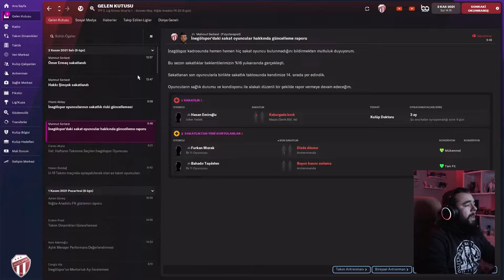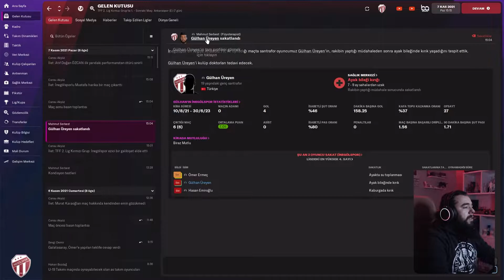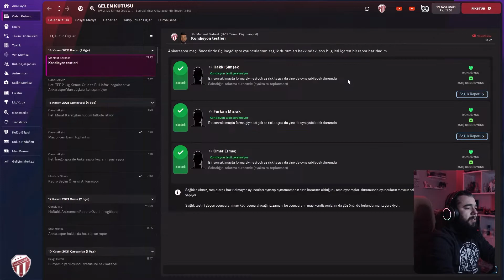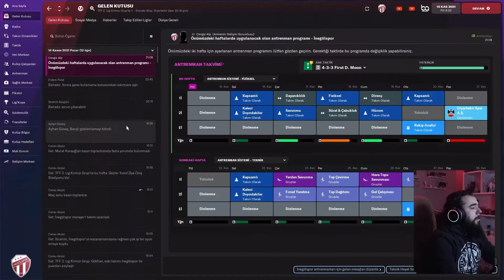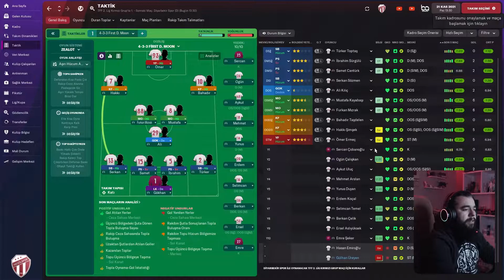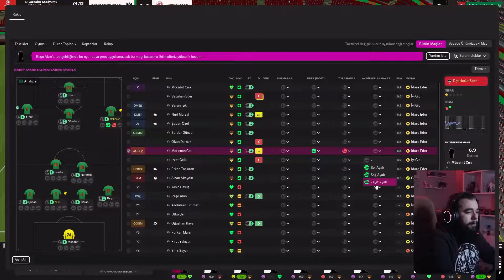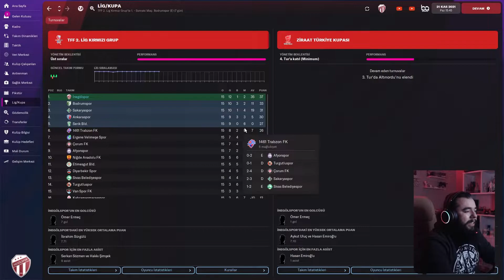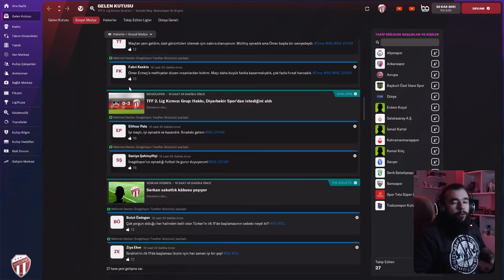Football Manager 2022 | İNEGÖLSPOR KARİYERİ - UZUN SÜRE SAKATLIK #5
Football Manager 22 de inegölspor ile yolculuğumuza başlıyoruz dostlarım. 2.Lig Kırmızı Gruptan Süper Lig'e uzanan bu uzun yolda yanımızda olun :)

İyi seyirler dostlarım

▶ Mellivora Patch FM 22 Yamasını İndirmek İçin

▶Kullandığım Turco Teması